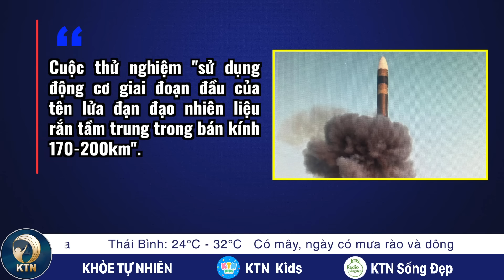TRƯA 27/6: Đa số người Mỹ muốn theo dõi cuộc tranh luận Biden - Trump; Đảo chính hụt ở Bolivia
- ĐA SỐ NGƯỜI MỸ MUỐN THEO DÕI CUỘC TRANH LUẬN BIDEN - TRUMP
- 4 NƯỚC CHÂU ÂU KÊU GỌI EU XÂY PHÒNG TUYẾN DỌC BIÊN GIỚI VỚI NGA, BELARUS
- ĐẢO CHÍNH HỤT Ở BOLIVIA
- TRIỀU TIÊN TUYÊN BỐ THỬ THÀNH CÔNG TÊN LỬA MANG NHIỀU ĐẦU ĐẠN
- THỦ TƯỚNG HÀ LAN LÀM TỔNG THƯ KÝ MỚI CỦA NATO

- QUỐC HỘI THÔNG QUA LUẬT: CẤM TUYỆT ĐỐI NỒNG ĐỘ CỒN VỚI TÀI XẾ
- CHUYỆN LẠ: CẢ NGHÌN HỘ DÂN CÓ ĐẤT Ở NHƯNG KHÔNG ĐƯỢC Ở
- HÀ NỘI NÊU NGUYÊN NHÂN VỤ CHÁY NHÀ Ở TRUNG KÍNH KHIẾN 14 NGƯỜI THIỆT MẠNG
- TOYOTA VIỆT NAM THÔNG BÁO THU HỒI GẦN 500 XE BỊ LỖI